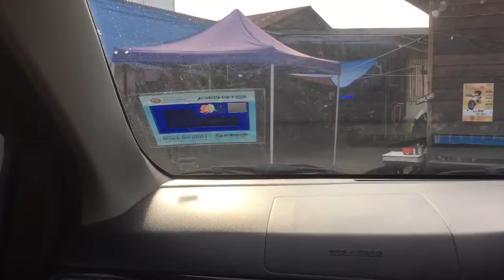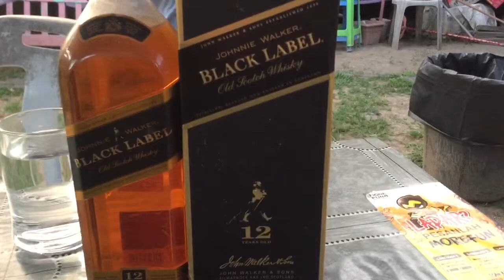Part 3: What happen to my sister? Kung fu with the bamboo....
Hope you all enjoy with my vlog today.

Look what happen to my sister on our BBQ.
This is how I am spending my holiday in my hometown.